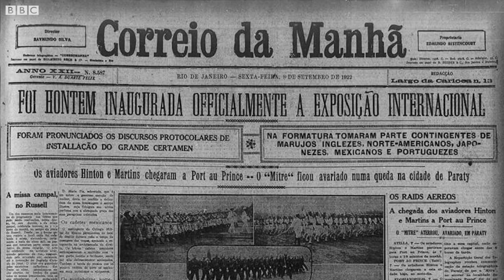Como foram os 100 anos da Independência do Brasil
Cem anos atrás, em setembro de 1922, o Brasil comemorava seu primeiro século como país independente.

Era um período em que as cidades brasileiras começavam a ter saneamento básico. A capital do país, o Rio de Janeiro, depois de uma grande reforma urbana passava a se apresentar ao mundo como a Paris dos trópicos.

Olhando de fora, parecia que tudo ia bem. Mas neste vídeo, nossa repórter Camilla Veras Mota explica que o clima entre os brasileiros era de certo pessimismo.

Entenda o porquê no vídeo, com ajuda de Cláudia Viscardi, professora do departamento de História da UFJF, e saiba como o Brasil comemorou o centenário da independência.